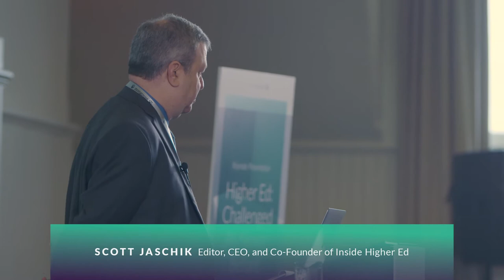Higher Ed: Challenged as Never Before by Scott Jaschik | Mongoose ELEVATE 2018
Mongoose client Scott Jaschik discusses how the economic, political, and social changes in society are making the job of recruiting and retaining college students more difficult – and more crucial – than ever before.

Mongoose offers modern engagement solutions that balance automation and human interaction, simplifying and enriching the higher ed experience for faculty, students, families, and alumni.